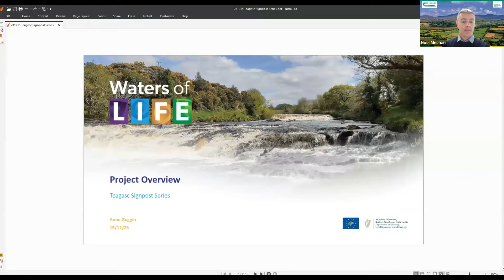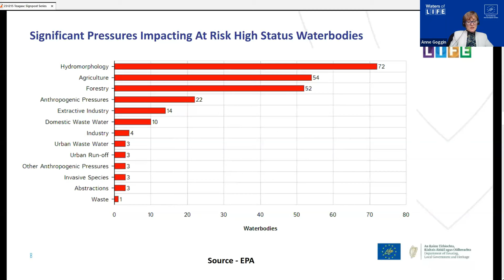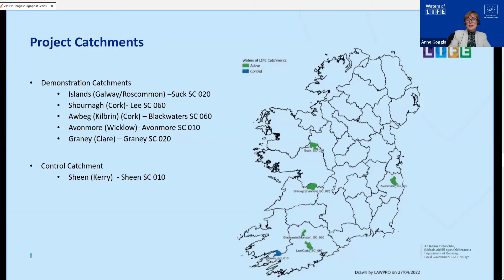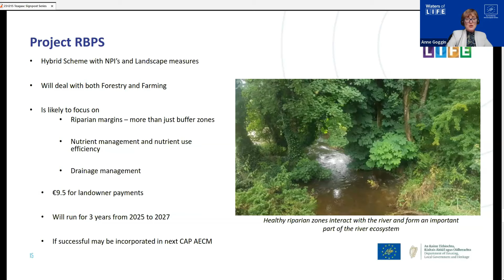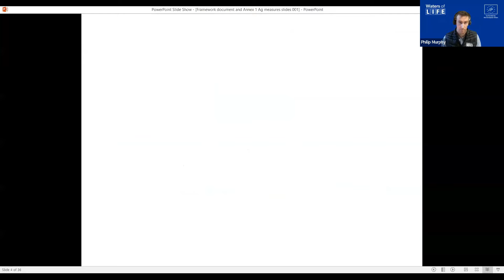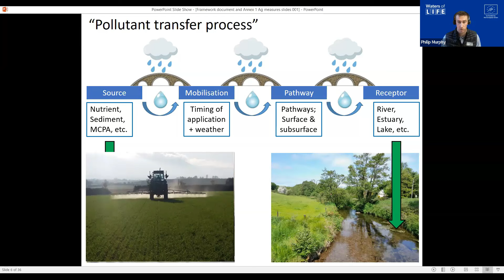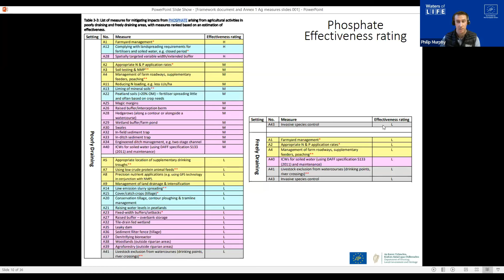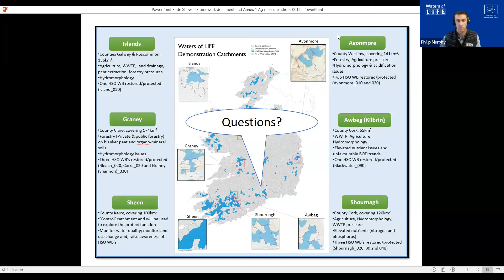Signpost Series - EU Waters of LIFE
On this episode of the Signpost Series which took place on Friday, 15 December, Noel Meehan, ASSAP Manager, Teagasc was joined by Anne Goggin, Tom Drinan & Philip Murphy, Waters of LIFE IP to discuss EU Waters of LIFE: the role of agricultural measures & results based payment schemes in delivering for water quality. A questions and answers session took place at the end of the webinar which was facilitated by Meabh O'Hagan, Signpost Climate Advisor, Teagasc.